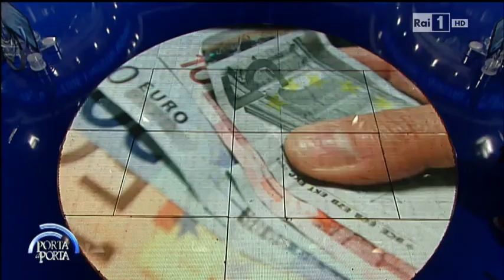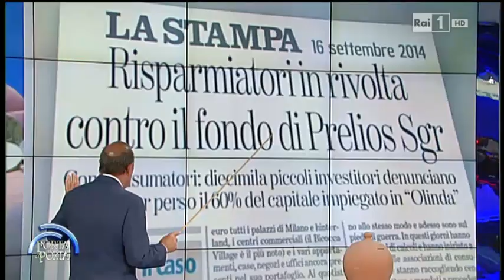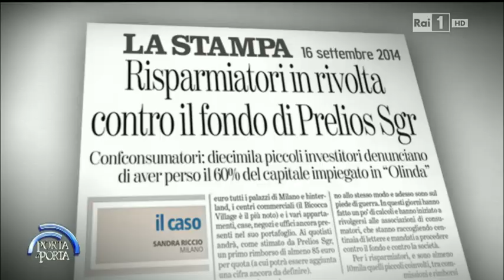Giordano Lombardo (presidente di Assogestioni) - Porta a Porta